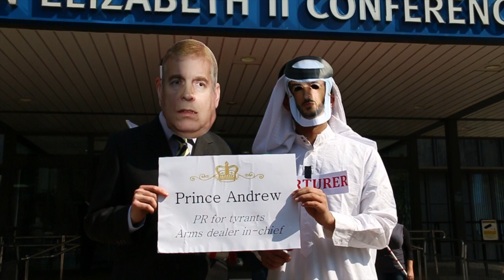London : Prince Andrew signs agreement with offender Nasser to give Bahrain tear gas